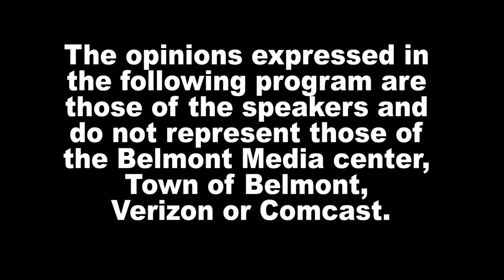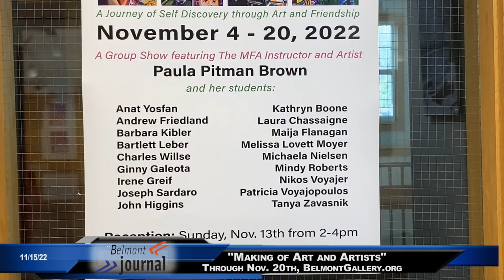News Now: Belmont Gallery of Art November Exhibit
Paula Pitman Brown, teacher at the School of the Museum of Fine Arts at Tufts University in Boston gives a tour of the new exhibit at the Belmont Gallery of Art featuring her students, "The Making of Art and Artists."